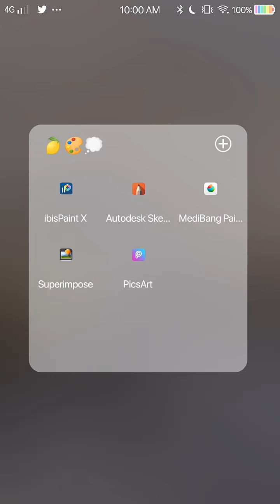[🍮];watch me edit seokjin on PicsArt